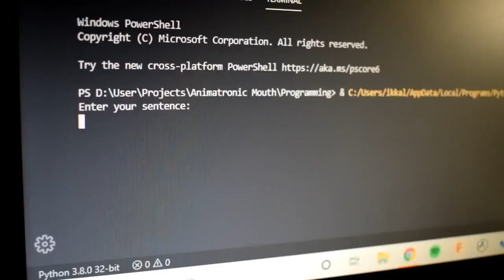How to build your robot mouth with a tiny micro servo?